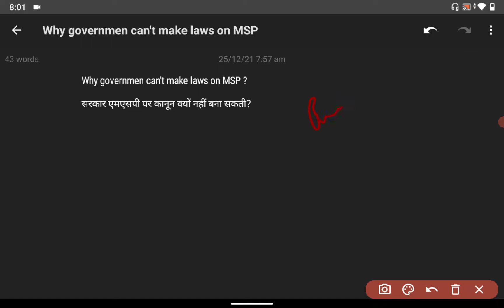Why Government can't make laws on MSP ? ( NCERT )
मैं अपने  एमसीक्यू कोर्स के साथ केवल 100 रुपये में सबसे कमजोर उम्मीदवारों में से सबसे कमजोर उम्मीदवारों को बुद्धिमान में परिवर्तित कर रहा हूं। हिंदी और अंग्रेजी विश्लेषण के लिए अलग-अलग कक्षाएं। व्हाट्सएप टेलीग्राम केवल 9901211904 अब सभी को मिलेगी सरकारी नौकरी

I am converting weakest of weakest candidates into intelligence one with my mcq course at 100 rs only. separate classes for Hindi and English analysis . whatsapp telegram only 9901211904 Now everyone will get governmet jobs